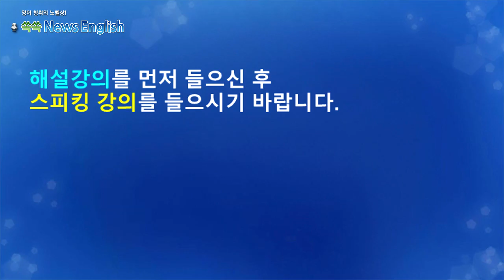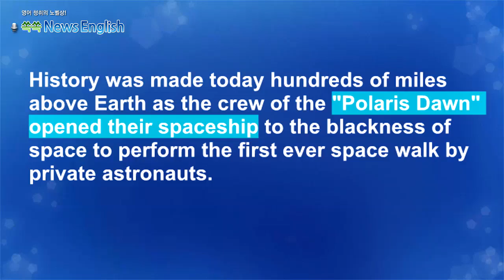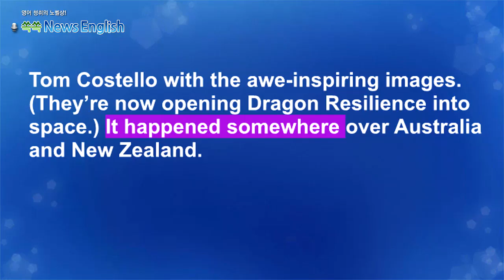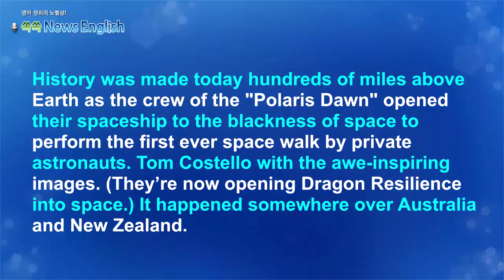[영어뉴스청취] 민간 우주비행사의 역사적인 우주유영_스피킹 강의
스페이스X의 '폴라리스 돈' 임무 중 민간
우주비행사들이 역사상 최초로 우주 유영을
수행했습니다. 4인 승무원은 국제우주정거장보다
3배 높은 고도에서 새로운 우주복을 시험하고
 다양한 연구를 진행했습니다. 이번 임무는
우주 탐사의 상업화 가능성을 한층 더 넓혔다는
평가를 받고 있습니다.

니다.